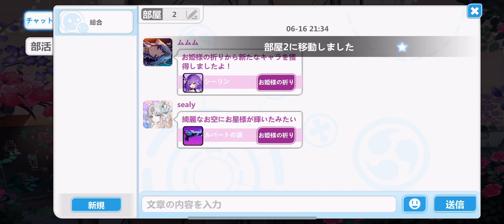GGZ JP Day 58: Reaching Lvl 300